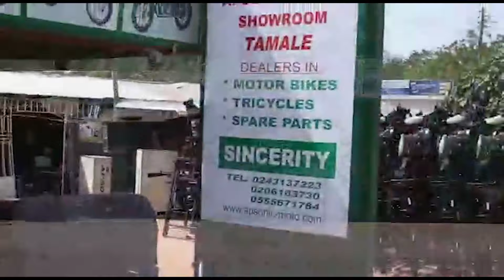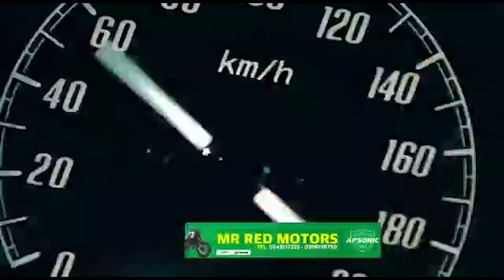DINCHANA TRENDING NEWS UPDATE